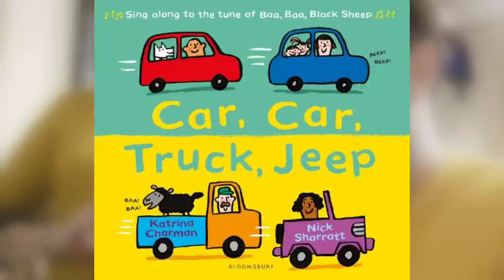Car, Car, Truck, Jeep by Katrina Charman | Sing-along with me! | Kids Songs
Car, car, truck, jeep by Katrina Charman

Voice: Joana Gil
Piano: Chavdar Mazgalov